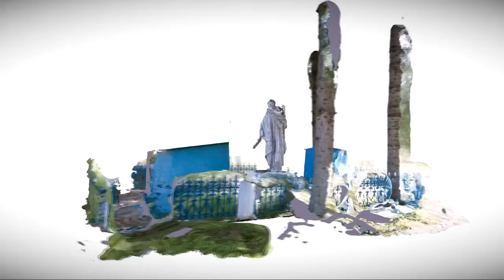Предновогодняя встреча губернатора с ветеранами ВОВ